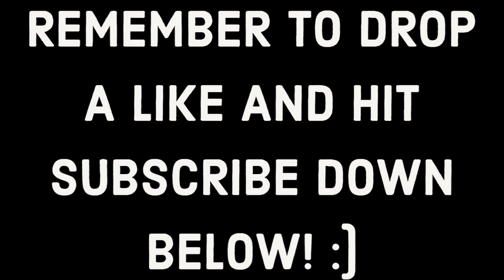THIS FIFA 21 SQUAD BATTLES GLITCH STILL WORKS!! EASY ICON SWAPS!!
So with the release of the New Icon Swaps, I knew I was going to get a bunch of questions about a working Squad Battles Glitch that will help to make Icon Swaps easy and that's what I have for you today, I have posted this glitch a bunch of times and it's not new. BUT I always get comments from people wondering if it has been patched or not, so now is the perfect time to do an updated video!